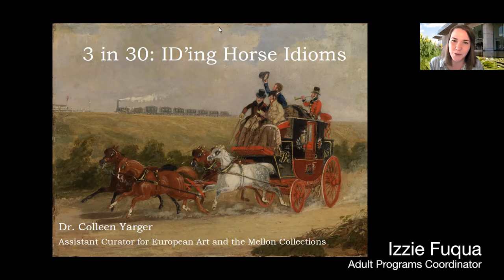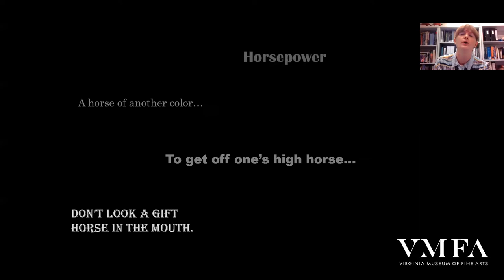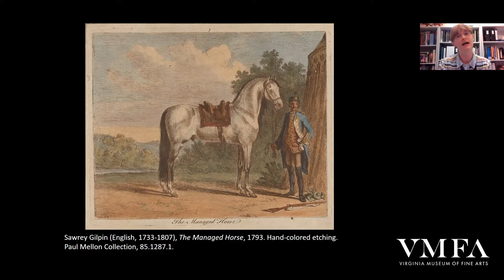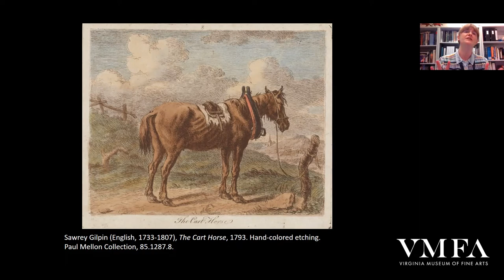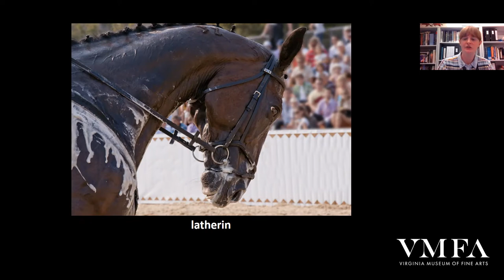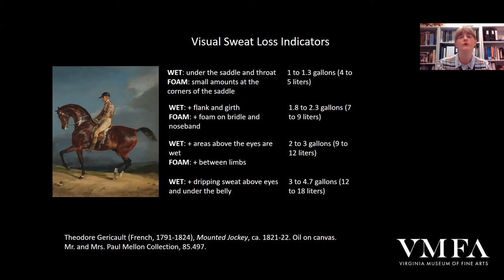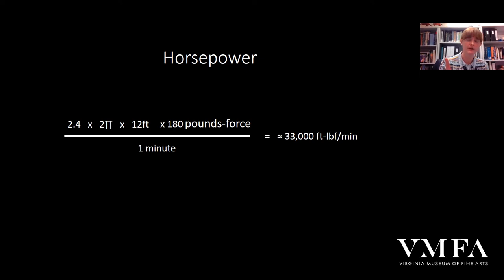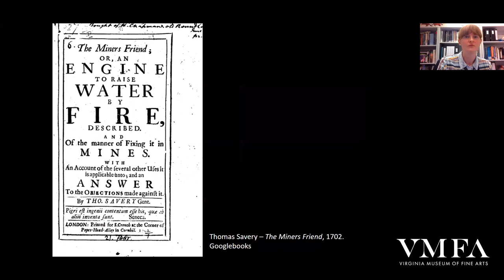3 in 30: IDing Horse Idioms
On Thursday, April 7, 2022 Dr. Colleen Yarger, Assistant Curator for European Art and Mellon Collections delivered a virtual gallery program highlighting to the VMFA Sporting Art Collection.